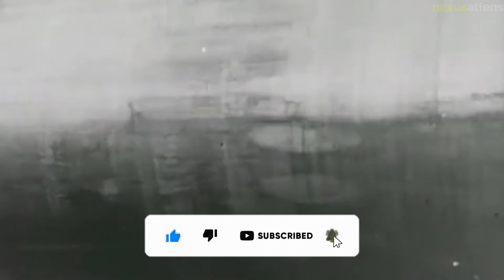Schwerer Gustav, the largest gun in the history.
The fully assembled gun weighed nearly 1,350 tonnes, and could fire shells weighing 7 t to a range of 47 km.